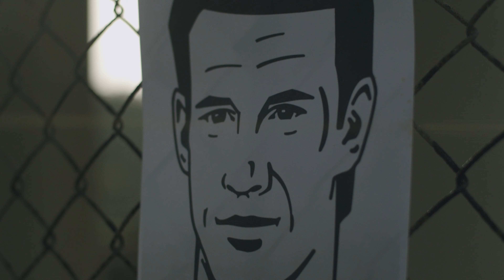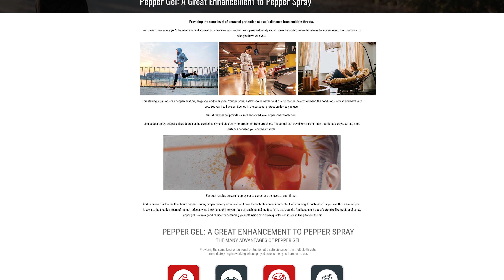PEPPER GEL - What Is It & How Does It Work (SABRE Short Video)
What is Pepper Gel? How does it differ from Pepper Spray? And how does it work? We answer all these questions in our Pepper Gel Video to help keep you informed.

About Pepper Gel:
SABRE Pepper Gel provides a safe enhanced level of personal protection. Like pepper spray, pepper gel products can be carried easily and discreetly to protect from attackers. In addition, pepper gel can travel 20% further than traditional sprays, putting more distance between you and the attacker. For best results, be sure to spray ear to ear across the eyes of your threat.
And pepper gel only affects what it directly comes into contact with, making it much safer for you and those around you.  Likewise, the steady stream of the gel reduces wind blowing back into your face, making it safer to use outside. And because it doesn’t atomize like traditional spray, Pepper gel is also a good choice for defending yourself inside or in close quarters as it is less likely to foul the air.

About SABRE:
As the #1 personal safety brand trusted by law enforcement and consumers worldwide, SABRE’s mission is to educate and empower consumers to feel safer in their everyday lives. Whether protection is needed on the go, venturing out on a hike, running errands, or going for a run – SABRE wants to help you Make It Safe® no matter where you go, what you do, or where life takes you.

About our Formula:
With an industry exclusive in-house HPLC laboratory, only SABRE guarantees its maximum strength formulation in every canister to help give you peace of mind, certainty, reliability, and safety when you need it most. As the climate changes, so does the strength of red peppers and with that the effectiveness of pepper spray. That's why SABRE tests the levels of active ingredients at each stage of the manufacturing process - from dried pepper to produced spray - to guarantee heat levels every time.